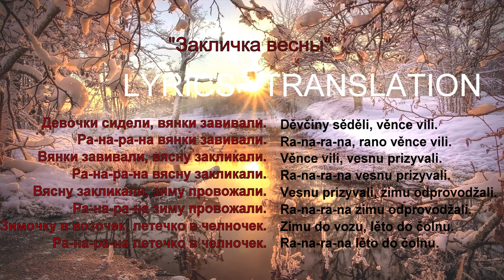Call of Spring. Folklore song of Bryansk, Smolensk, other regions | Lyrics | Interslavic translation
A fragment of a folk song - the calls of spring.

Uvaga: *Ra-na-ra-na věnce vili" tako jest pravilno, bez dugogo slova "rano".